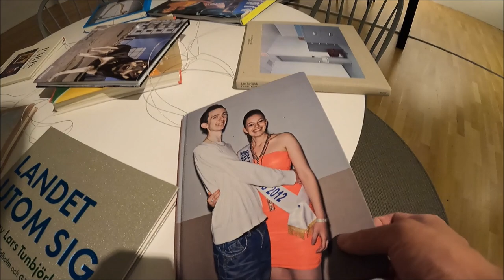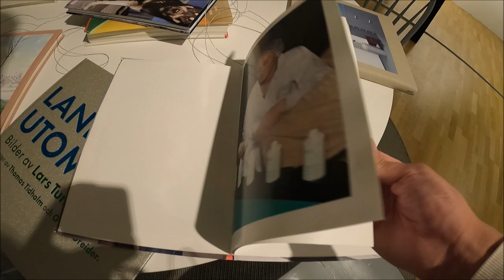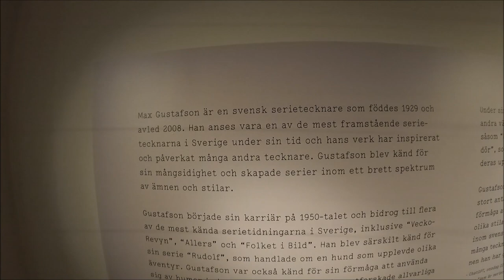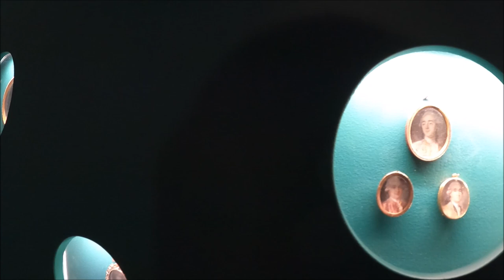Inside Borås Konstmuseum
With exhibition Nathalie Djurberg & Hans Berg Only for the Wicked

Borås Art Museum is known for its national and international exhibitions and profiles itself in the fields of contemporary art and moving image. The museum owns and manages a large art collection that includes works from the early 20th century to contemporary art.

The museum consists of three floors divided into several exhibition areas. Here you can take part in current contemporary art, immerse yourself in Lars Tunbjörk's solid photographic heritage, which has its own project room at the museum, and try your own creations in the museum's studio.

Borås Art Museum is also responsible for the city's public art and has arranged the Borås International Sculpture Biennale between the years 2008–2018. As of 2021, the biennial has further developed to include several forms of artistic expression and at the same time changed its name to Borås Art Biennial.

Through its many years of commitment to film and video art, Borås Art Museum has been commissioned by the Västra Götaland region to collect, preserve and show moving images. A mission the museum manages by showing video art at the museum and by taking an active part in the development and possibilities of the moving image in the museum area.